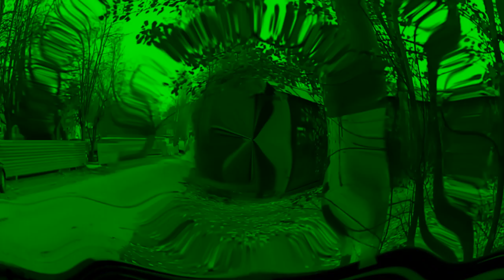763 Class Key Chew Poe Effects Round 1